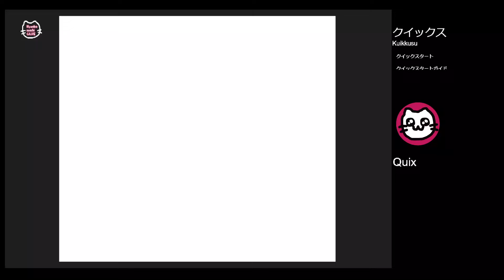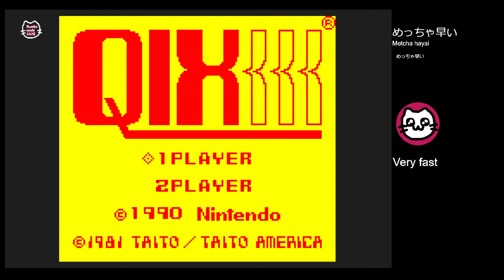(1) クイックス (GB)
QIX
陣取りゲームみたいなゲーム